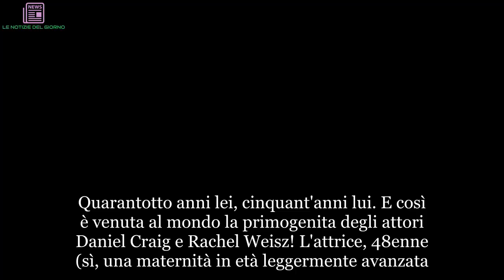“È nata!”. 50 anni lui, 48 lei: i supervip sono genitori. La notizia ha fatto gioire i fan | ULTIMI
Quarantotto anni lei, cinquant'anni lui. E così è venuta al mondo la primogenita degli attori Daniel Craig e Rachel Weisz! L'attrice, 48enne (sì, una maternità in età leggermente avanzata...), ha partorito una bambina, avuta con il collega 50enne divenuto celebre in tutto il mondo per aver interpretato il ruolo di James Bond e che ha sposato, privatamente, nel 2011. La notizia è arrivata dal Daily Mail che cita gli amici vicini alla coppia. I due hanno dichiarato di essere molto felici di conoscere la loro piccola. "Siamo davvero molto contenti - aveva affermato la Weisz in un'intervista rilasciata al New York Times - Avremo un piccolo essere umano. Non stiamo più nella pelle perché vorremmo conoscerlo o conoscerla. Per il momento è tutto un mistero". L'ultima apparizione della coppia sul tappeto rosso risale allo scorso aprile, con la decisione dei due di non esporsi più di tanto al mondo del Gossip.
Mancava solamente Rachel Wesz a sfilare sul celebre red carpet della 75esima edizione della Mostra del Cinema di Venezia per presentare la pellicola "The favourite", diretta da Yorgos Lanthimos. L'attrice è già madre di Henry, un bambino di 11 anni, avuto dalla precedente relazione, quasi decennale, con il produttore cinematografico Darren Aronofsky. Per quanto riguarda Daniel Craig, è padre di Ella, una giovane ragazza di 25 anni, avuta dal matrimonio con la collega scozzese Fiona Loudon.
L'attore britannico avrà qualche mese da dedicare alla sua bambina appena nata, il cui nome non è ancora stato svelato. Salvo altre novità inaspettate, Craig sarà atteso sul luogo delle riprese della 25esima pellicola su James Bond, previste alla fine di quest'anno. Sebbene l'indiscrezione sia stata divulgata solamente da poche ore, sempre a New York è venuto alla luce anche il secondogenito della coppia Claire Danes e Hugh Dancy.
La madre e il bambino godono di ottima salute, ma non hanno avuto intenzione di svelare il nome del neonato. I due attori sono già genitori di un altro bambino di nome Cyrus, di 5 anni. "E' stata una gravidanza programmata. Era da un po' di tempo che volevamo un altro figlio e finalmente questo è accaduto" ha confessato la Danes pochi mesi fa quando era ospite della trasmissione televisiva americana, The Howard Stern Show.